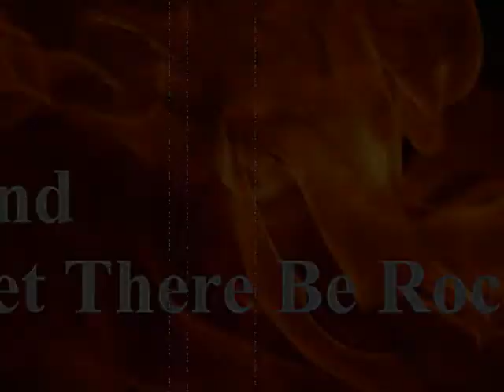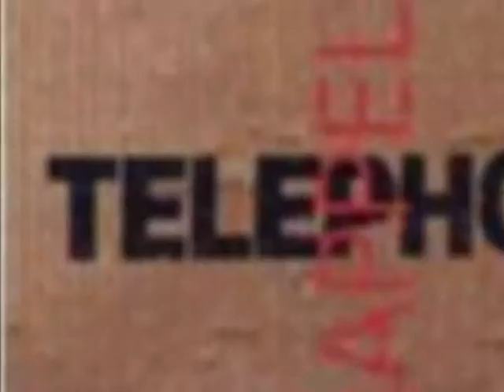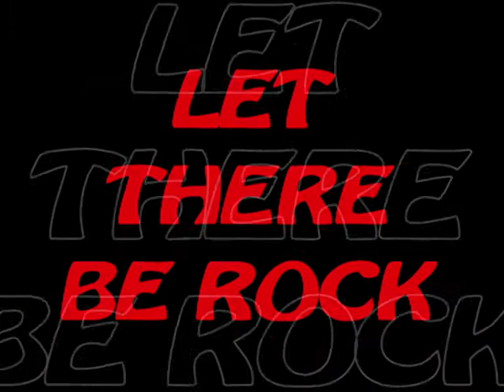Let There Be Rock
Let There Be Rock, nothing else